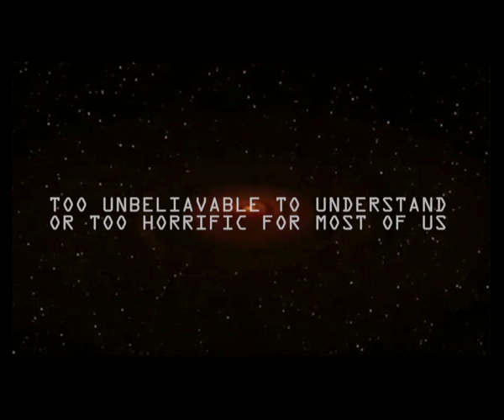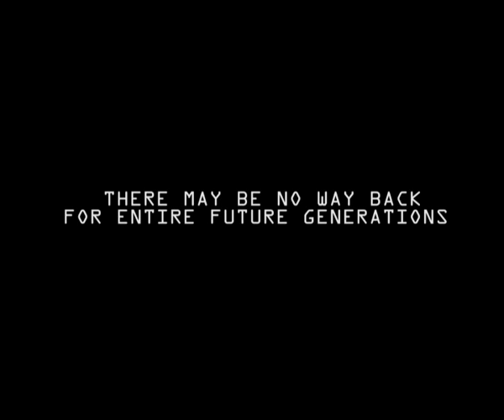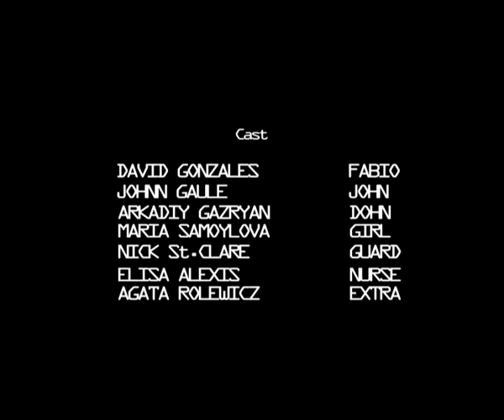ThE Key EleMenTs- THe TeAseR.mov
'The Key Elements' Short Film, created by Deed Studio Production, (ex, Capricorn Studio Production)

Everything was shoot digitally, on 2 HD cameras, Canon 7D and Sony EX1 and Steady-cam.
Audio production use a voice over recording and features a digital sound effects for film/video and temporary music artists tracks as;

Japanese Drums- Kitaro- New Age-  from the beginning, through all over the film.

Furious Angel- Rob Dougan - Matrix Reloaded                    00:00:20-00:01:20
Costa del Slough Marillion- Radiation                                  00:01:21-00:02:10
The Carnival Is Over- Dead Can Dance-Box Set CD 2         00:003:55-00:06:26
Shadow Magnet- Lisa Gerrard & Pieter Bourke-Duality        00:07:27-00:09:36
An Echo A Stain- Björk-Vespertine                                    00:09:36-00:12:50